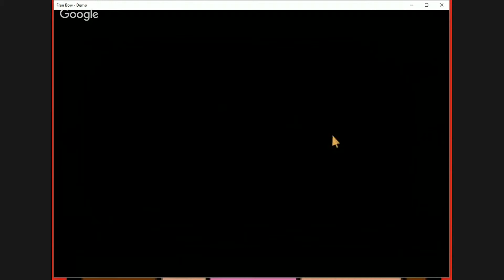Fran Bow Demo 2